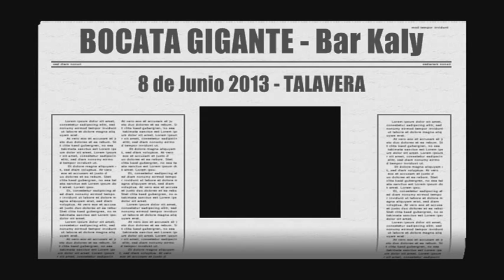BOCATA GIGANTE - BAR KALY - 8 JUNIO 2013 - TALAVERA